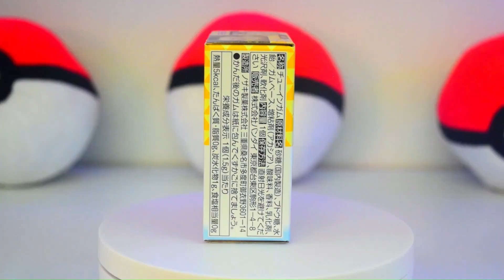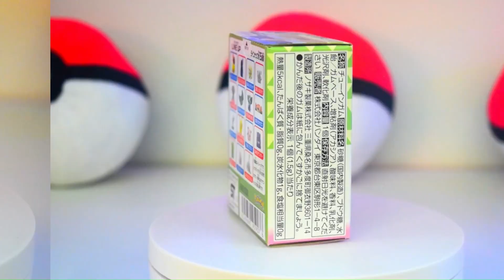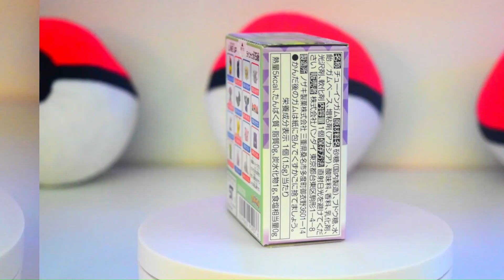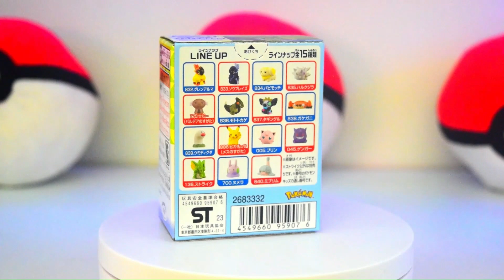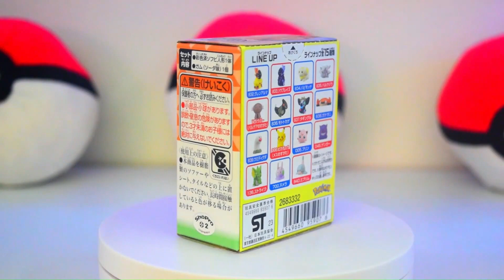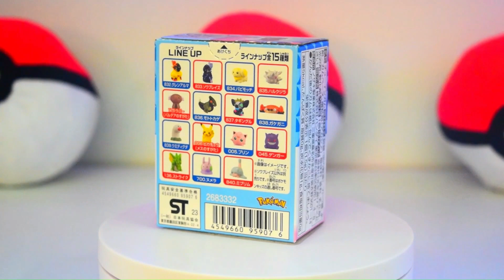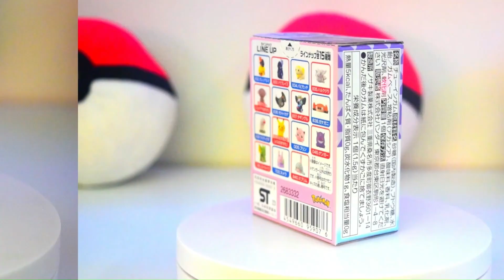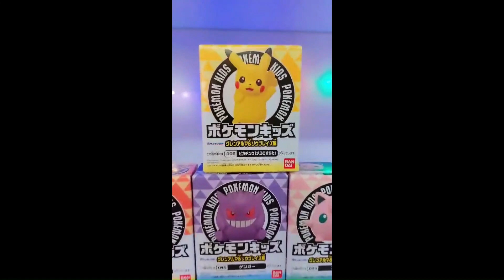Unboxing Nuevos Bandai Kids /pokemon /pokemoncollectors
🔴Y si gustas apoyar al canal te dejo numero de cuenta y te lo agradecemos muchisimo :D
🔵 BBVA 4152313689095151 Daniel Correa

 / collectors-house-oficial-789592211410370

 / collectorshouseoficial

 / collectorso

🔴Si gustas y quieres ver contenido extra como bloopers y detrás de cámaras, apoyanos en Patreon para poder mejorar la calidad de los vídeos y seguir trayendo concursos y actividades, de antemano muchas gracias